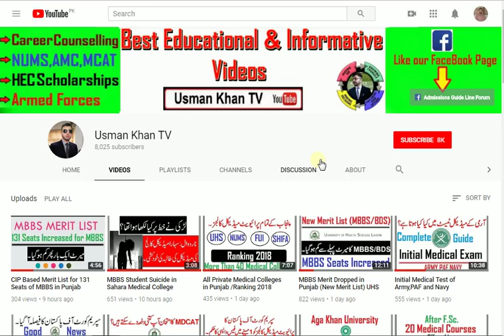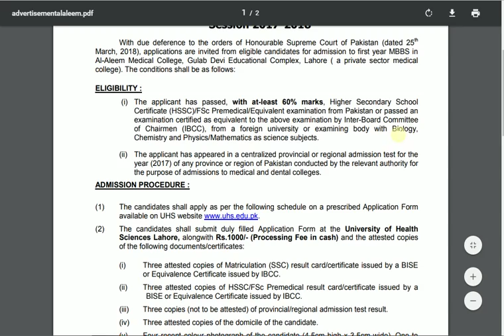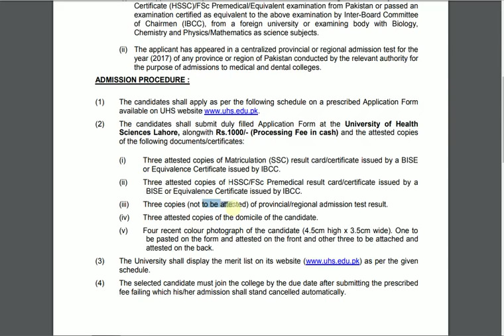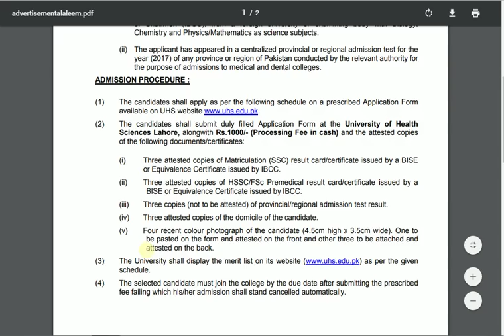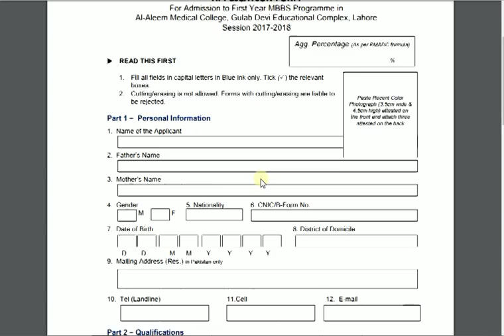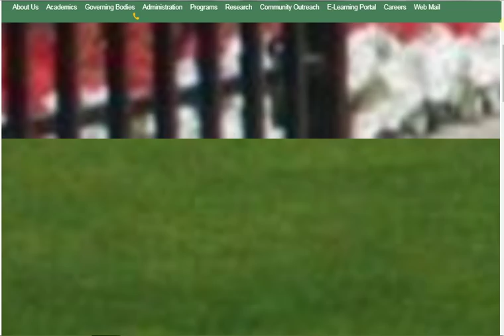MBBS Admissions Open (2018) Al Aleem Medical College Lahore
Link to Download Application Form for Al Aleem Medical College